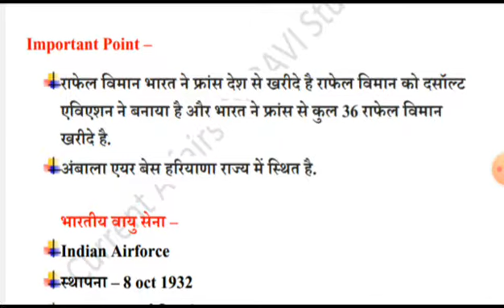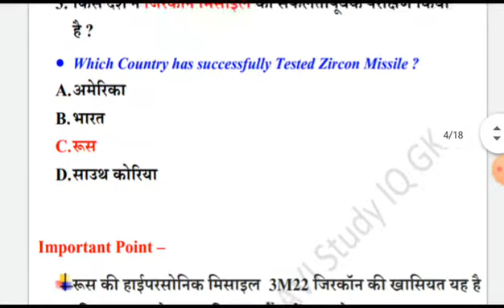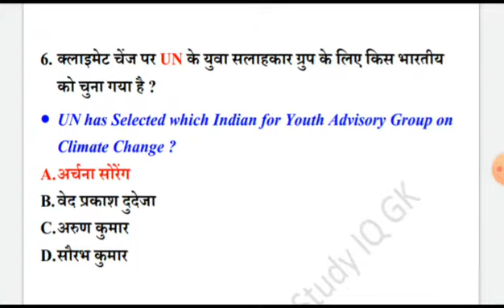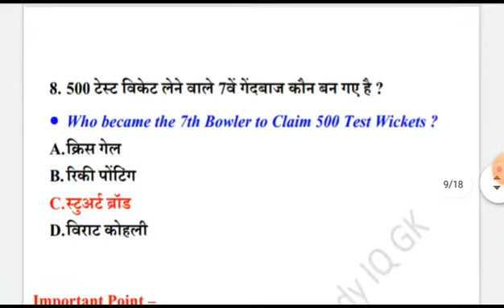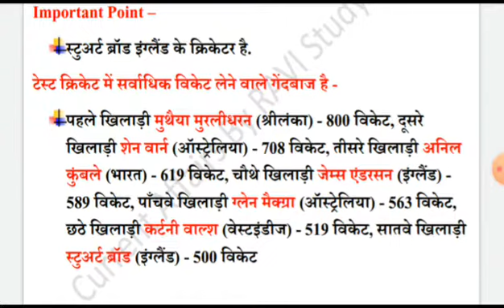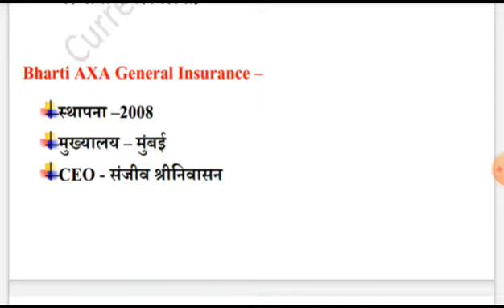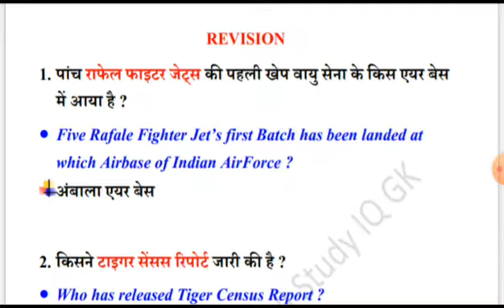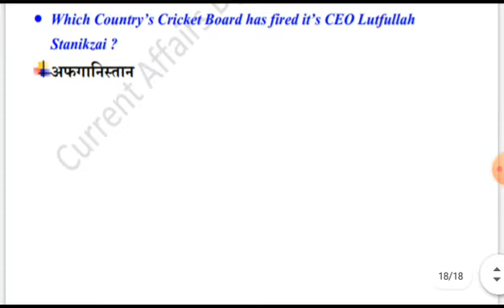Daily current affairs / 31 july 2020 current / current / current affairs today/ next exam current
31 july 2020 current affairs